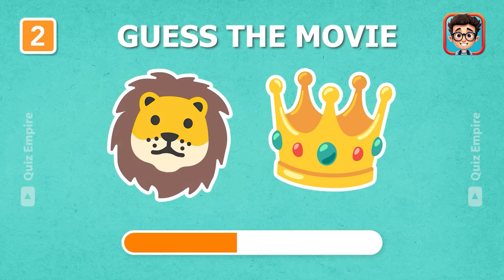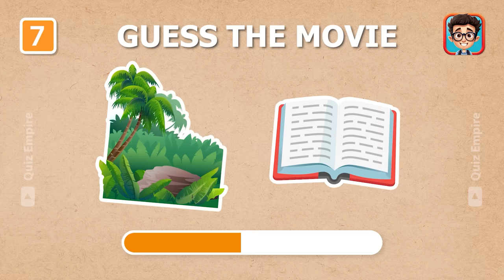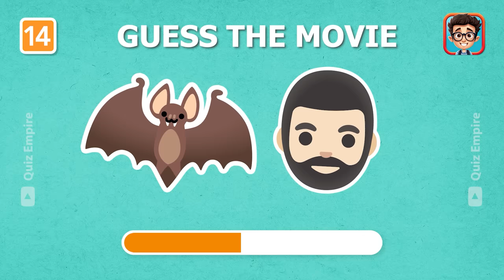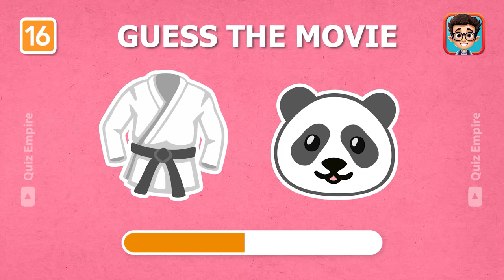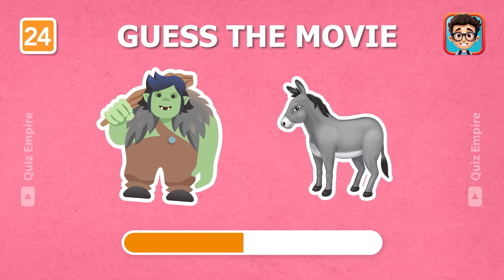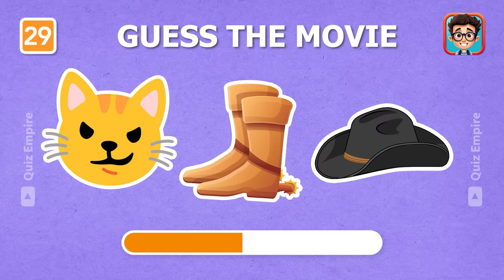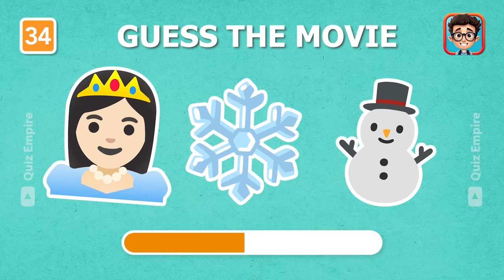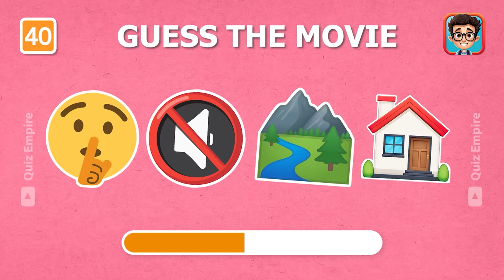Guess The Movie By Emoji 🎞️🎥🍿 | Emoji Quiz | 40 Movies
Can you guess the movie by emoji? Let's find out in this movie emoji quiz challenge.
This is a fun emoji quiz you can play with your friends and family!

This is how it works:
In this quiz, you will have to guess 40 movies based on the suggested emojis. After the timer runs out, the answer will be shown in the video. We wish you good luck and a lot of fun!

How many movies did you guess?